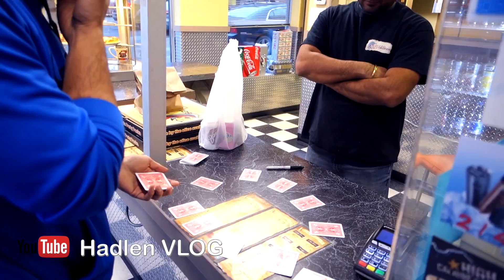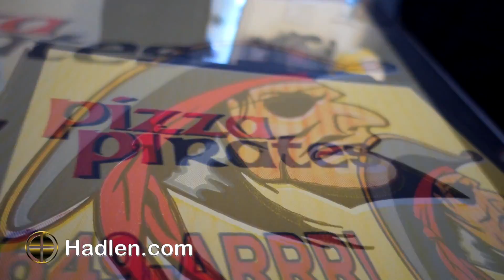MIND MELTING AT PIZZA PIRATES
Picking up Pizza from Pizza Pirates in Saskatoon followed by a quick magic trick for the staff!

Hadlen is a Hypnotist, Magician, Mentalist, and Speaker and he presents "MIND MELTING AT PIZZA PIRATES"

Filmed in Saskatoon, Saskatchewan, Canada in 2016.

Can you Hadlen more?

S7K 4J2